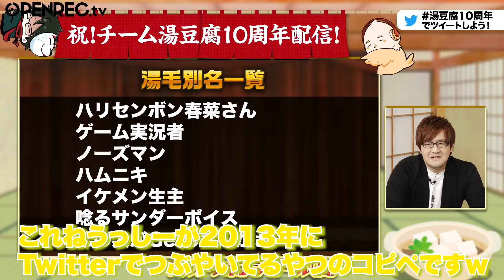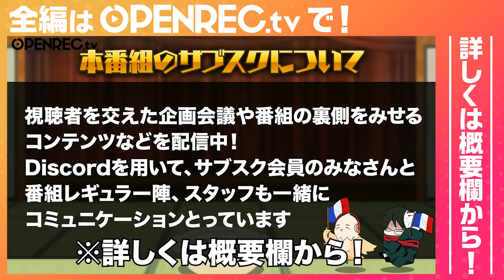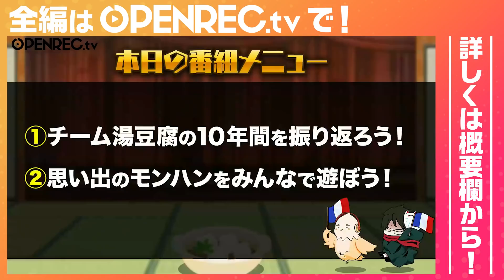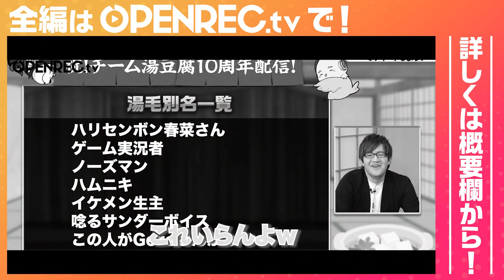【黒歴史連発】チーム湯豆腐、ニコニコ初期の思い出を語り合い大盛り上がりｗｗｗ【チーム湯豆腐10周年記念！】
🔽続きはこちらからチェック！🔽

🇫🇷「フルトワボンジュール(仏)」とは？🇫🇷
OPENREC.tvでゲーム配信者の
フルコン、towacoの冠番組がスタート！
2人がやりたい企画を、好きなゲストと一緒に
番組で叶えていきます！

🎮「フルトワボンジュール(仏)」サブスクチャンネル🎮
OPENREC.tv では月額550円〜登録できる
サブスクチャンネルを開設中！
会員限定の放送＋限定動画が見放題！
ファンの方と直接語り合える限定コミュニティや、
視聴者参加型の企画会議、
生配信で使用できる限定スタンプや会員バッジも！
さらにさらに、会員へのオリジナルグッズのプレゼントもあります！

🤔OPENREC.tvとは??🤔
OPENREC.tvは、
『ゲーム実況やプレイ動画、ライブ配信が【無料】で楽しめる、新しい動画コミュニティアプリ』です。
人気のゲームタイトルや最新のゲームタイトルだけでなく、
有名タレントやアイドルのここでしか見れないオリジナル企画も定期更新中！
＊ダウンロード、会員登録、視聴全て【無料】！（一部有料配信あり）
🔽Web版はこちらから！🔽